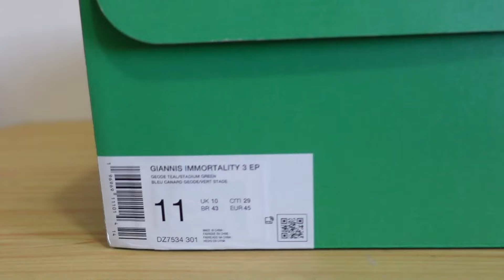NIKE GIANNIS IMMORTALITY 3 | ON FEET | DETAILED LOOK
a quick look on the nike Giannis Immortality 3! yeah!

CAROUSELL Account:
boltair3